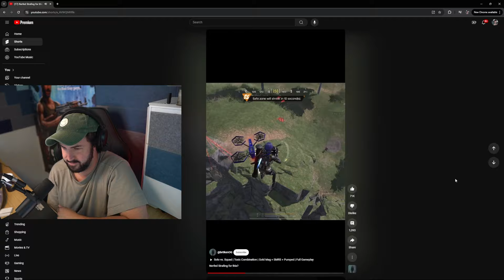Clips that made br0ken famous in COD Mobile